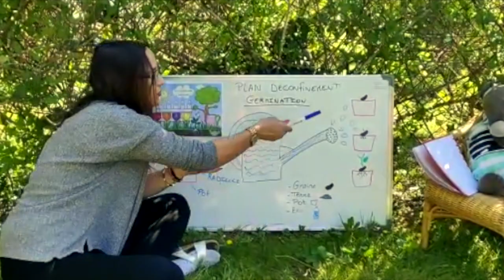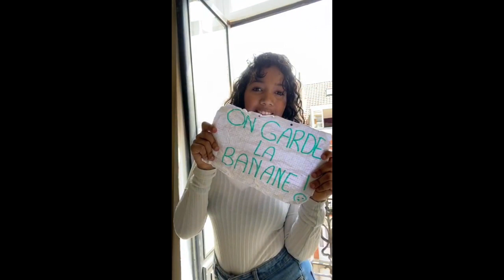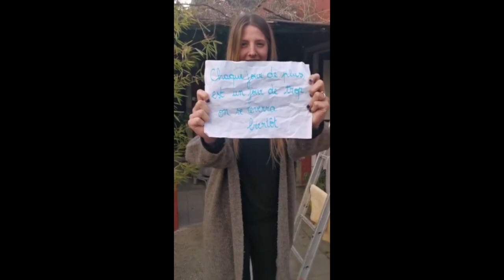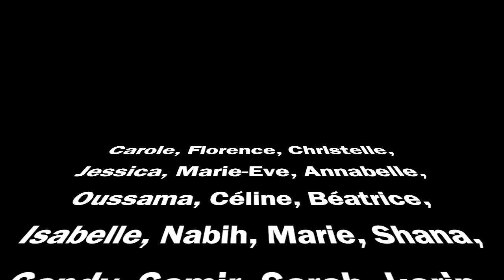Marie Popelin Evere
Le corps enseignant de Marie Popelin qui a souhaité faire une surprise à tous ses élèves qui leur manquent.
Soyez patients, vous les retrouverez bientôt pour de belles et nouvelles aventures !